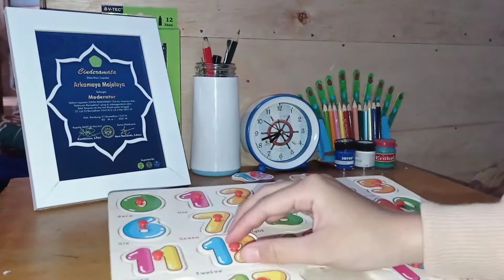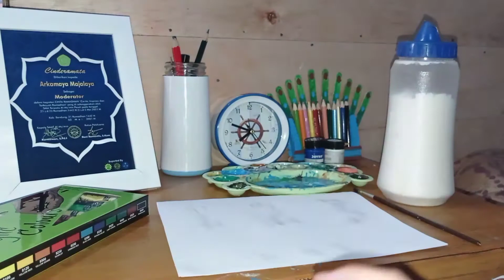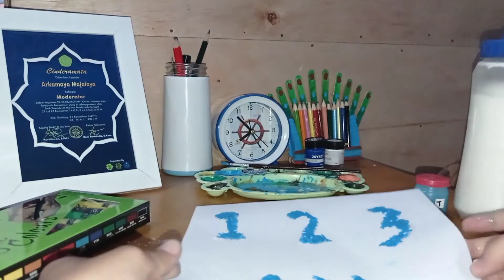Maths its fun with play | Program untuk Meningkatkan Literasi dan Kreativitas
Yasmin Nur Afifah 1909975 PGPAUD 4B